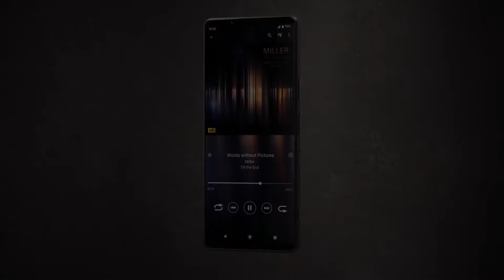Xperia 1III + WH-1000XM4 – The best partner for music lovers​